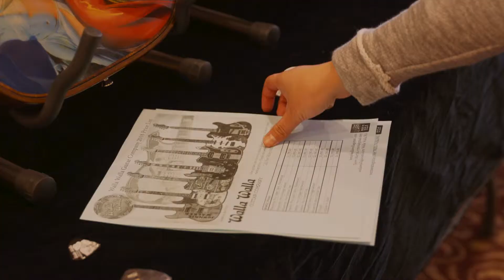Walla Walla Guitar Festival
If you didn't make the March 2018 Walla Walla Guitar Festival... check out our highlights reel, and plan to make a reservation for next year's event. Lots of great music, and a fantastic audience of high-energy fans!